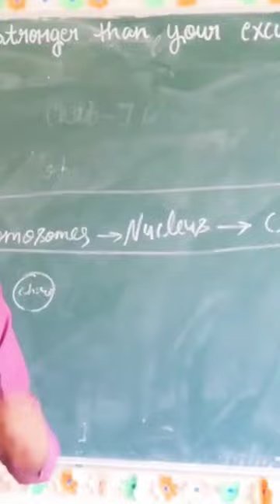Nucleus l Vdo out already l Kindly visit playlist for full vdo l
More and more videos are coming 👷